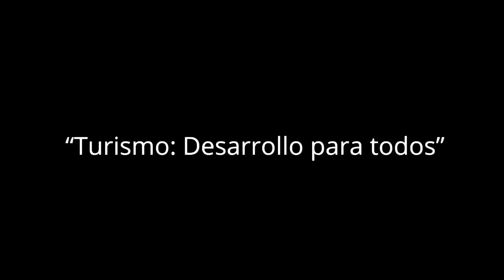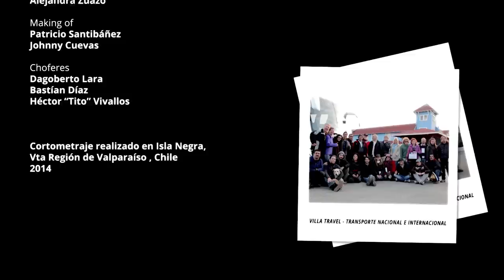Cortometraje "Turismo: desarrollo para todos"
Cortometraje realizado para Fedetur, con el fin de mostrar la actividad económica que genera el turismo en una localidad.

Actuaron:
Raúl González
Francisco "Pancho" González
Natalia Dufuur
Carolina Marzán
Rolando Castillo

Dirección: Quique Parraguirre y Marco Medina
Producción audiovisual: Urbania Films
Dirección de fotografía: Phillipe Rippes y Alejandro "Janito" Arellano
Producción ejecutiva: Marcelo López y Andrés Lazzerini
Montaje y post producción: Marco Medina
Producción: Pablo Castro y Bárbara Muñoz
Agencia creativa : Grupo AWA
Guión: Sergio Moraga
Arte, vestuario y ambientación: Greta Estévez
Sonido directo: Romina Nuñez
Postproducción de sonido: Yussef "Brimus" Avid
Continuidad: Carolina Vera
Diseño gráfico: Carolina Leyton
Storybard: Alexis Ávalos
Producción técnica: Hugo "Huguito" Diaz
Eléctrico: Nelson "Walli" Morales
Maquillaje: Alejandra Zuazo
Luces: Cinesur

Agradecemos a toda la localidad de Isla Negra por el apoyo y las ganas de participar. Un honor para nosotros trabajar con un equipo tan profesional y motivado.